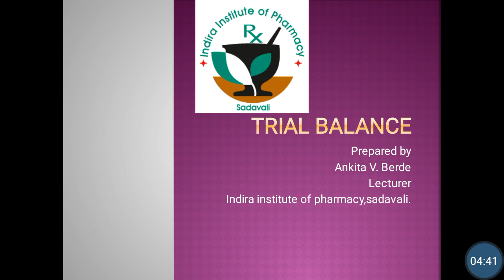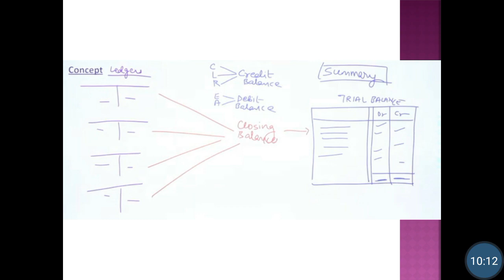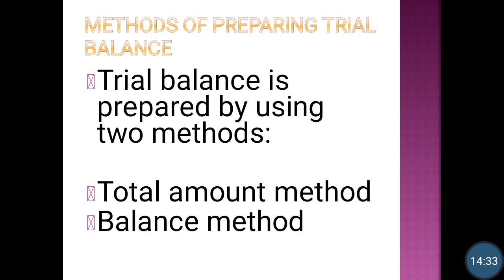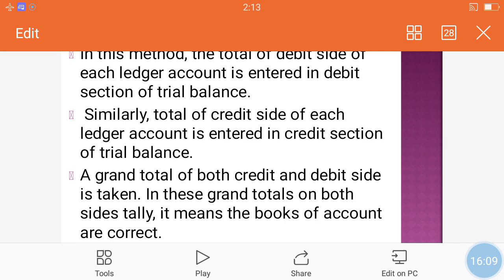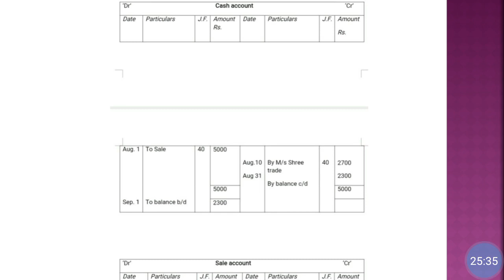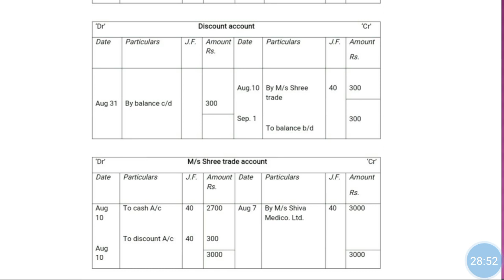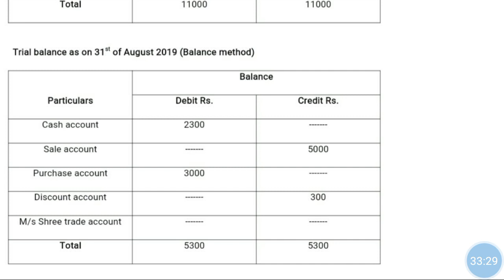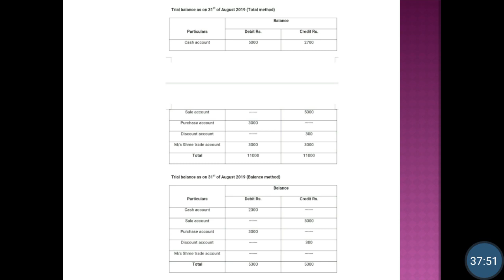Trial balance part I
Introduction of trial balance, Methods of preparation of trial balance